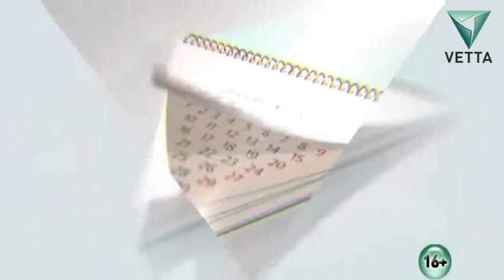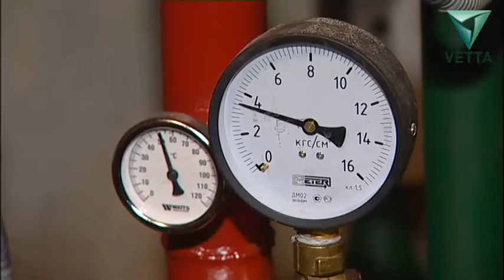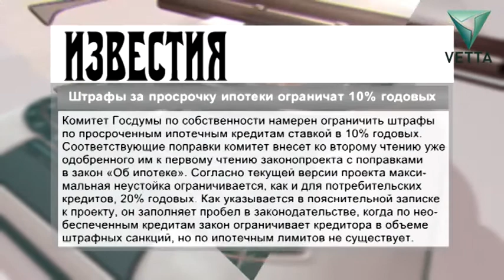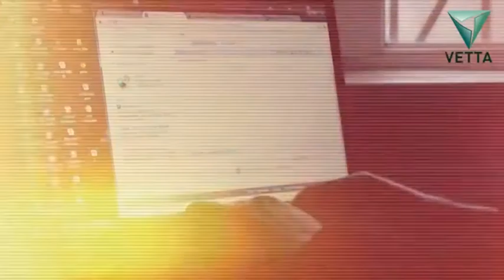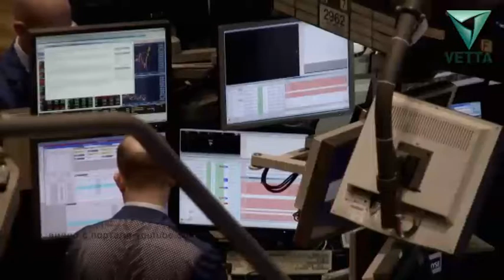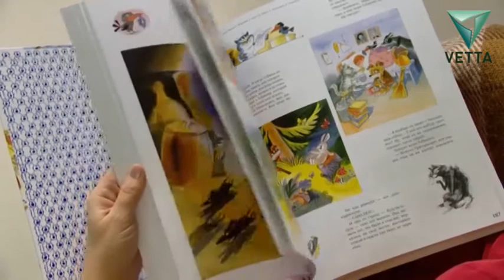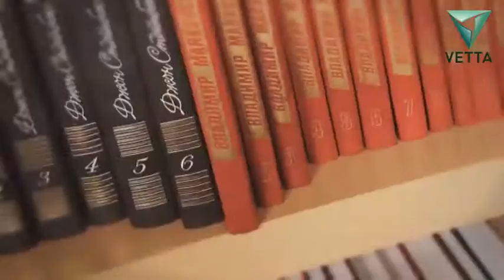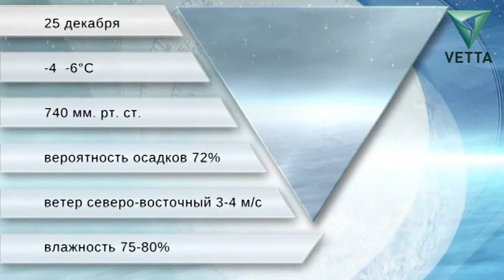Утренний вестник от 25 декабря